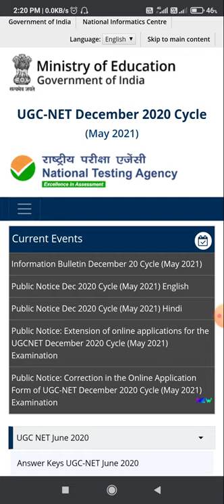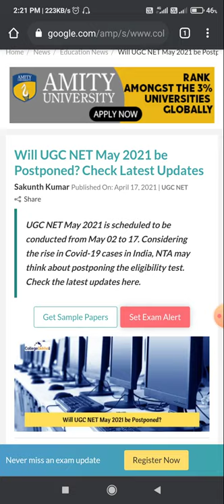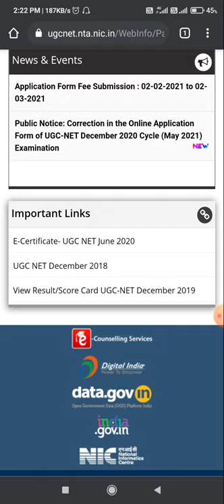NTA NET 2021 postponement update | UGC NET May 2021 update | NTA NET May 2021 admit card download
Latest update about NTA NET 2021 postponement (UGC NET May 2021 update ) .

How to download NTA NET May 2021 admit card

nta neet 2021 syllabus pdf,
nta neet 2021 strategy,
nta net political science 2021,
nta net commerce syllabus 2021,
nta neet 2021 mock test,
nta neet 2021 unacademy,
nta ugc net 2021,
nta ugc net 2021 syllabus,
nta neet updates 2021,
nta ugc net 2021 notification,
nta net 2021 1st paper,
paper 1 nta net 2021